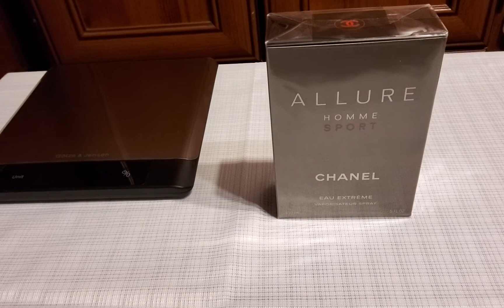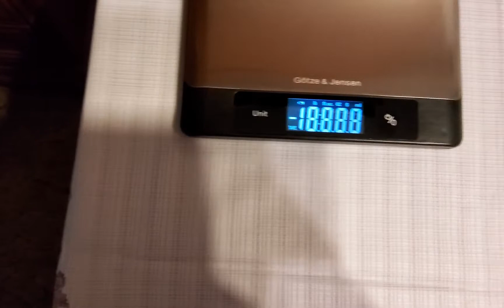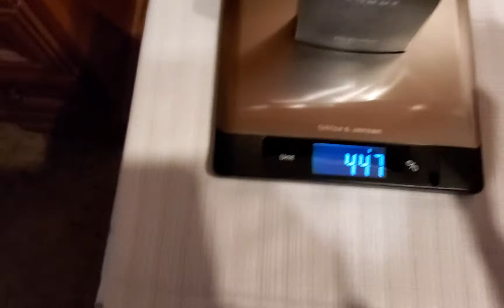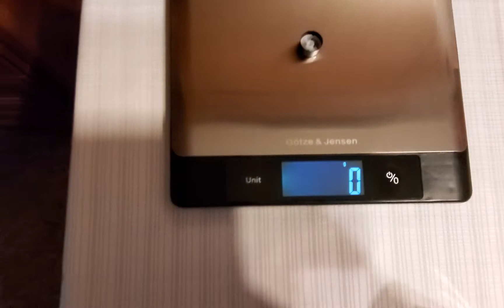UNBOXING CHANEL ALLURE HOMME SPORT EXTREME edp 150 ml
The perfume is 100% original, bought in Douglas, Germany. Unboxing of perfume parcels in wrapped Douglas boxes is featured in earlier films. You can compare your unsealed perfumes with them and return them to the seller without unpacking. If someone wants to unpack a specific perfume and check the originality of the perfume bottle you purchased, please write in the comment. The videos are published to compare and make sure that the perfumes you buy from sources other than reputable perfumeries are authentic.

Perfumy są w 100% oryginalne, zakupione w niemieckim Douglas. Unboxing paczek z perfumami w zafoliowanych kartonikach z Douglasa jest we wcześniejszych filmach. Z nimi możecie porównać swoje nie rozpieczętowane zakupione perfumy i jes bez rozpakowywania zwrócić sprzedawcy. Jeżeli ktoś zechce rozpakować konkretny perfum I sprawdzić oryginalność zakupionego przez was flakonu z perfumami, proszę napisać w komentarzu. Filmy są publikowane w celu porównania i upewnienia się ze zakupiony przez was perfum z innych źródeł niż renomowane perumerie jest oryginalny.